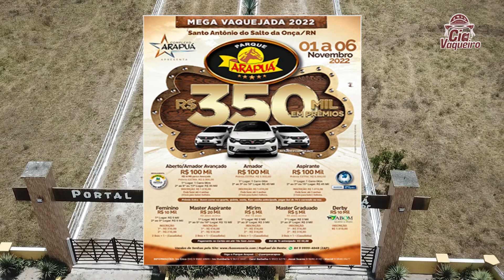CONVITE PARA A VAQUEJADA DO PARQUE ARAPUA 2022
vo Êrico faz o convite para a vaquejada do Araúá que vai premiar com 350 mil reais em Novembro.